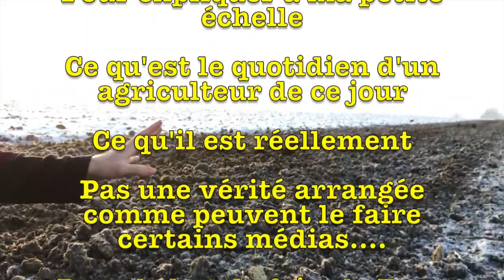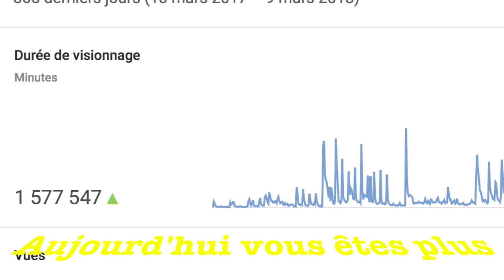1 an de JLC en plaine limagne #35 1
Merci à tous de votre soutien. l'aventure continue comme tout les premiers qui on lancé cette "mode". Ces personnes seront ce re connaitre comme je sais qu'il passe ici de temps en temps. Merci à vous tous de votre travail aussi. Vos initiatives motives de plus en plus d'agriculteurs.